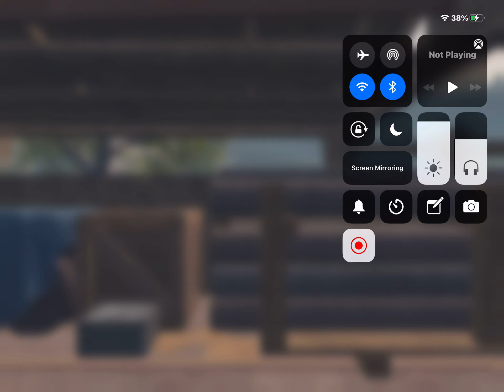NOOB VS PRO vs NOOB